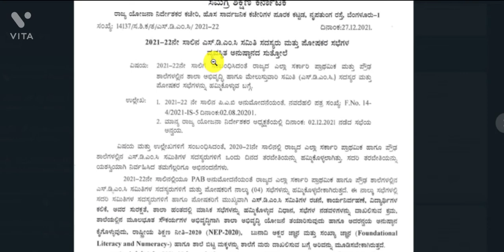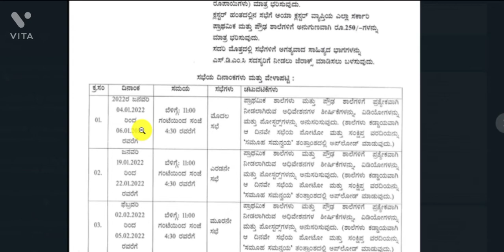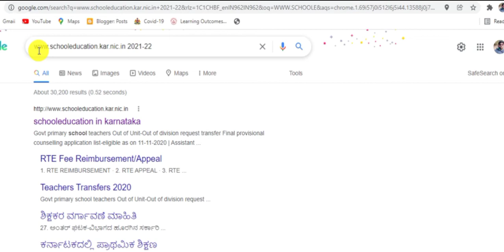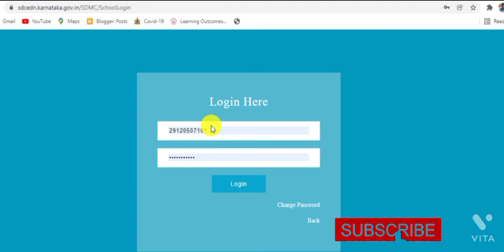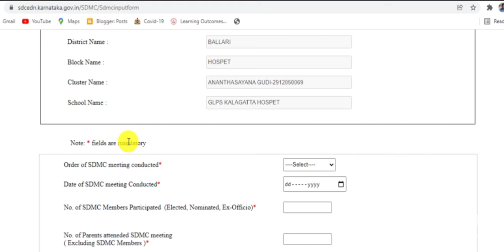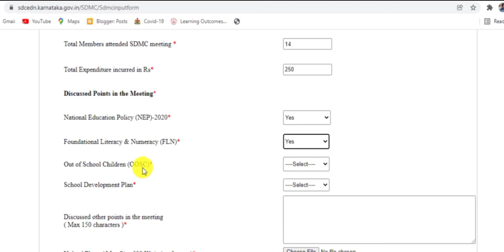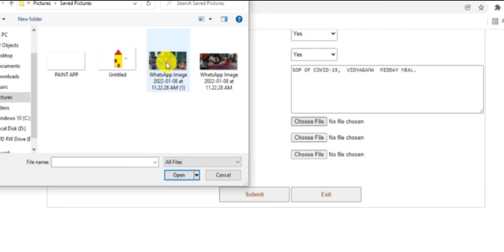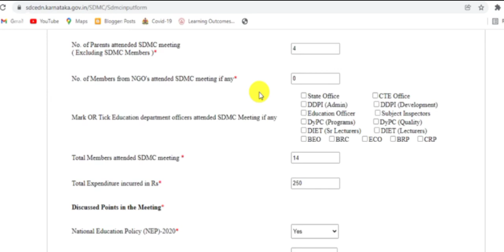SDMC & ಪೋಷಕರ ತರಬೇತಿ | ದಾಖಲೆಗಳನ್ನು UPLOAD ಮಾಡುವ ವಿಧಾನ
| SDMC & ಪೋಷಕರ ತರಬೇತಿ | ದಾಖಲೆಗಳನ್ನು UPLOAD ಮಾಡುವ ಮಾದರಿ ವೀಡಿಯೋ